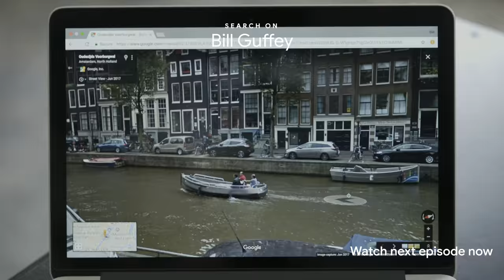How machine learning helps scientists track asteroids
When NASA issued a worldwide challenge to help them better track the asteroids and comets that surround Earth, Gema Parreño answered the call. She used TensorFlow, Google’s machine learning tool, to create a program called Deep Asteroid, which helps identify and track Near Earth Objects.

Special thanks to the Royal Observatory of Madrid.